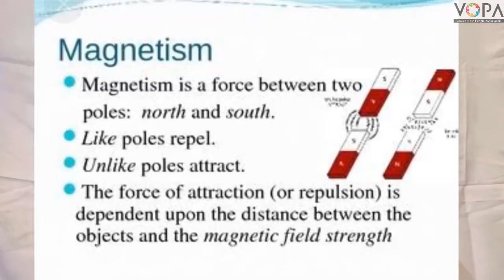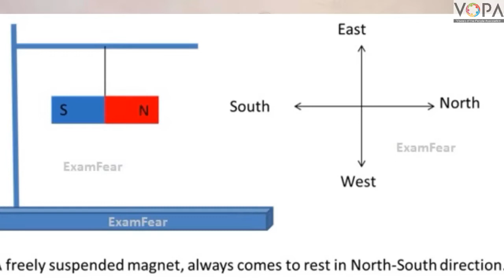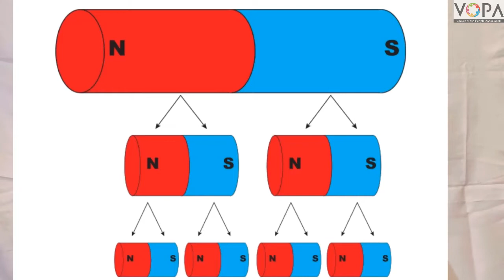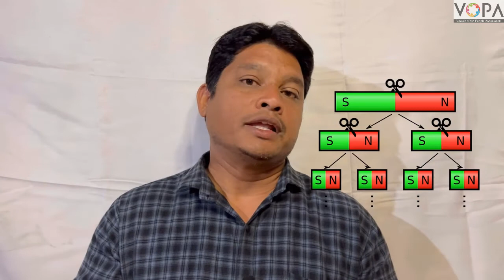6th | Science | Chp 15 | Fun with Magnets | V4 | V-School